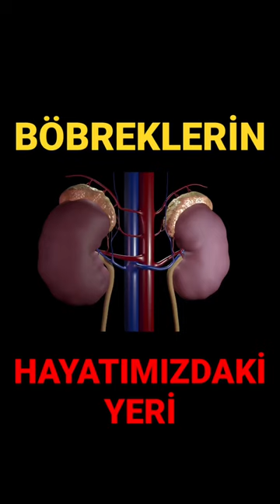Böbreklerin hayatımızdaki yeri!